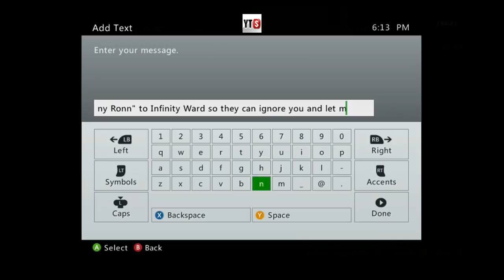Ronny Ronn, You F***ing Cheater.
Yes, I have a hack that lets me type out messages that fast on XBL.